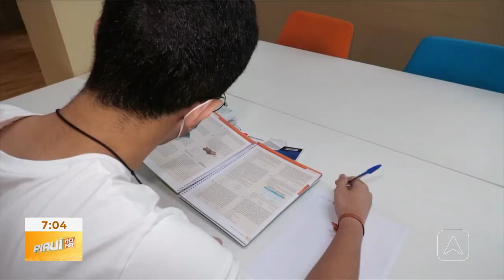Programas de estágio aliam teoria e prática